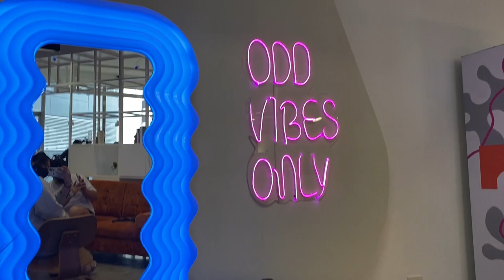we went to a coffee shop + greenbelt